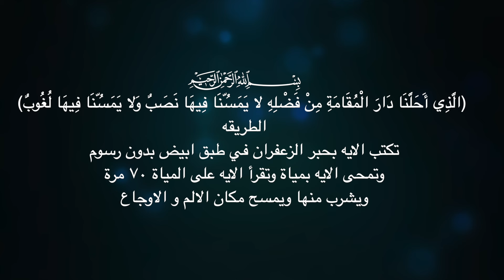ضع يدك على مكان الالم واقرأ هذه الايات الثلاثة تختفي كل الاوجاع والامراض | من اسرار سورة فاطر 👌🏻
(الَّذِي أَحَلَّنَا دَارَ الْمُقَامَةِ مِنْ فَضْلِهِ لا يَمَسُّنَا فِيهَا نَصَبٌ وَلا يَمَسُّنَا فِيهَا لُغُوبٌ)
آيه واحدة في ثلاث دقائق تسكن وتشفي كل اوجاعك المزمنه من اسرار سورة فاطر
👌 لاصحاب الاصابات المزمنه والم العظام
👌 للامهات في البيوت والمنازل للأعانه في اعمال المنزل
👌 لاصحاب امراض الاعصاب و التصلب اللويحي
👌 لاصحاب امراض الشلل والشلل الرعاش
👌 لاصحاب الوظائف الشاقه والخطرة
👌 لمن يشتكي الم الظهر والركبتين
👌 لمن يشتكي سحر المرض وسحر تشويه الجمال
👌 للكشف مناميا
ما عليك سوى الانتساب إلى هذه القناة للاستفادة من المزايا عن طريق هذا الرابط 👇🏻⚡️

حجز الاستشارات وطلب المنتجات  فقط واتس اب 👇🏻👇🏻
قناة اسرار العارفين على تليجرام

قناة اسرار العارفين تنفيذ ورعاية شركة كنوز العالميه
الامارات العربية المتحدة
Knooz Global L.L.C
2022